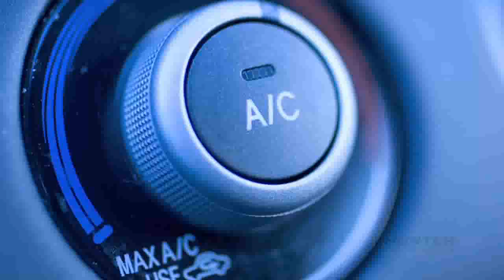La Alineacion de un Auto no es una Eleccion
Para proteger su inversión en los neumáticos, para prolongar la vida útil de estos, para evitar problemas de conducción de vehículos, su auto debe de estar alineado.